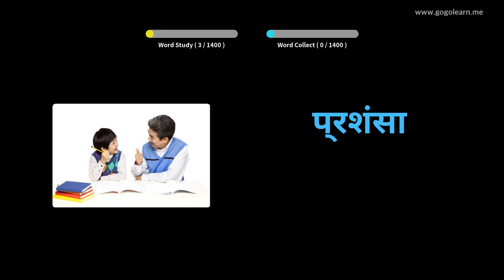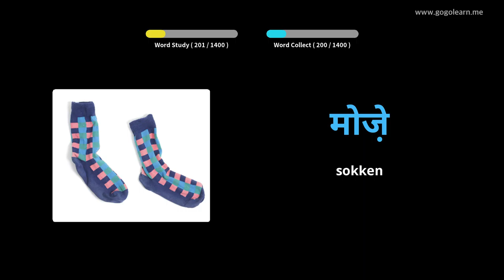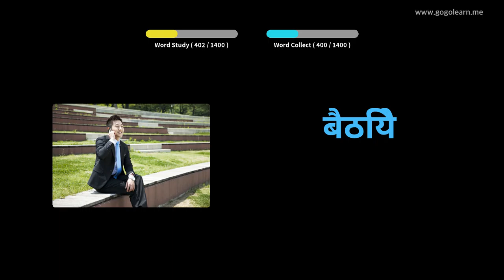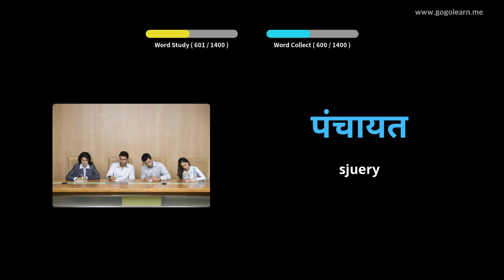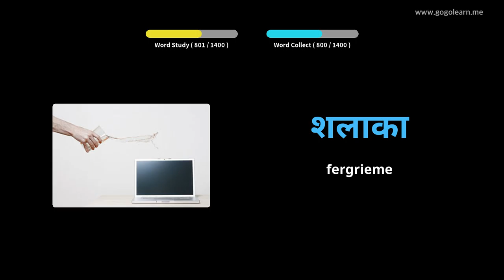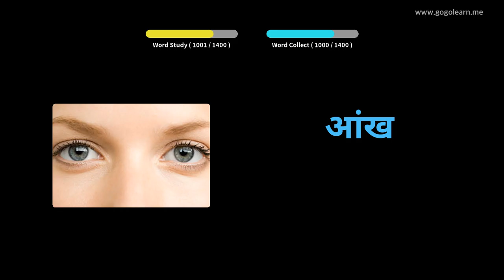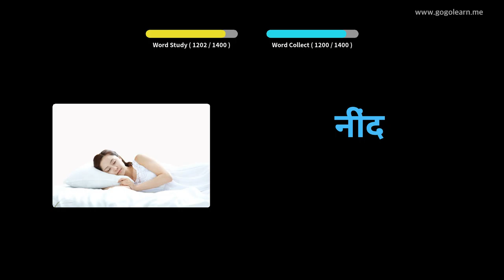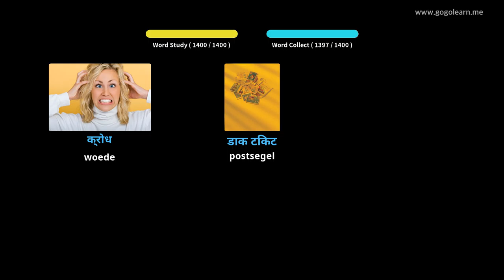6Hindi Wurdskat Basic|Golearn